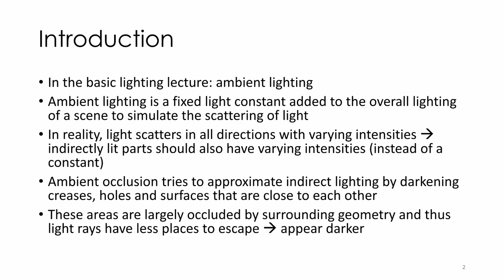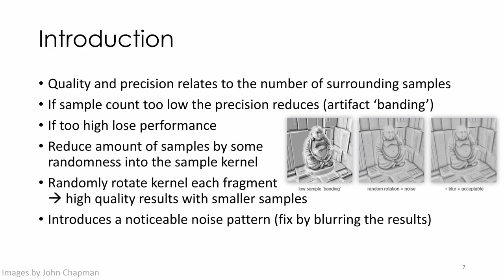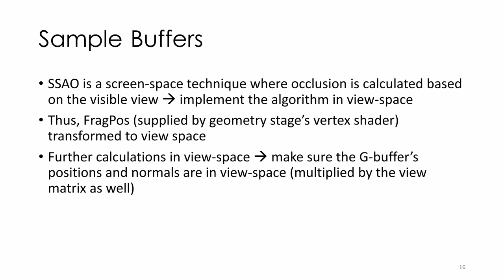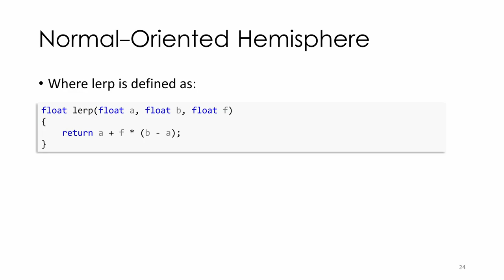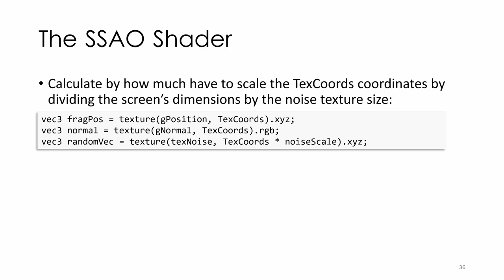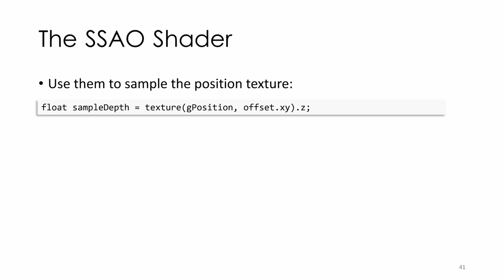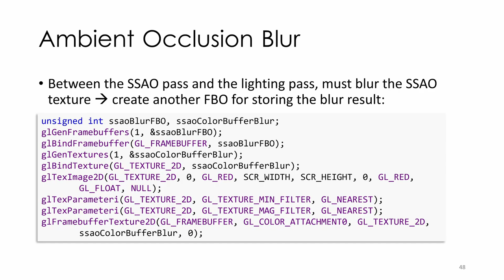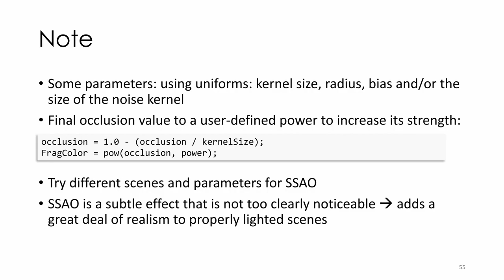Computergrafik 2 - Vorlesung 17 - SSAO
Alle Vorlesungen basieren teilweise auf dem Buch LearnOpenGL von Joey de Vries
All lectures are partly based on the book LearnOpenGL by Joey de Vries

0:05:54 Sample Buffers
0:10:04 Normal-Oriented Hemisphere
0:12:46 Random Kernel Rotations
0:14:04 The SSAO Shader
0:21:54 Ambient Occlusion Blur
0:23:27 Applying Ambient Occlusion